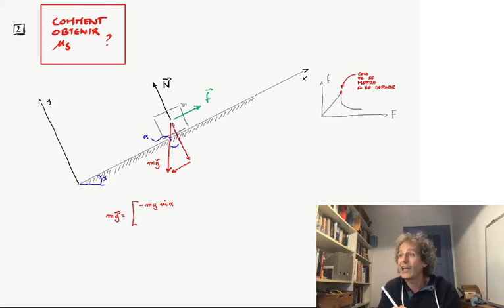IEPR1011 : cours 5 : épisode 3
Le skieur est sur la pente : va-t-il glisser ?